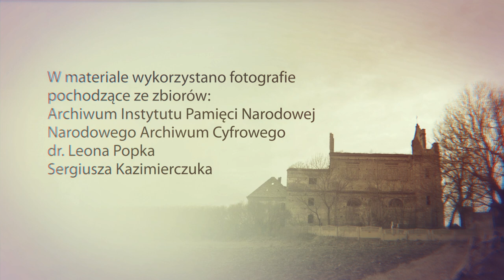Wiersz „Wołyń” – projekt edukacyjny IPN „Wołyń 1943. Pamiętamy”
ZbrodniaWołyńska ▶ Zdzisław Bernacki – urodził się w 1957 r. w Grodkowie na Opolszczyźnie. W latach 80., po pielgrzymce Jana Pawła II do Polski, włączył się w prace Zespołu Młodych PAX. Później był działaczem „Solidarności” Rolników Indywidualnych. Był założycielem i członkiem tzw. zespołu śpiewaczego w Michałowie – spotkań opozycyjnie nastawionej młodzieży. ➡ Organizował pomoc materialną dla ludzi opozycji niepodległościowej, wydawał „Sygnały Wojenne” i rozprowadzał podziemne wydawnictwa solidarnościowe, był redaktorem podziemnego pisma „Pokłosie”. Zajmował się organizacją manifestacji rocznicowych oraz Mszy za ojczyznę. Został aresztowany w Opolu. Był sołtysem wsi Michałów. W roku 1989 uczestniczył w kampanii wyborczej KO „Solidarność” w Brzegu, był uczestnikiem Zjazdu „Solidarności” RI w Warszawie . Pełnił funkcje przewodniczącego Zarządu Gminnego „Solidarności” RI i członka Prezydium Rady Wojewódzkiej. W 2002 powołany na wiceprzewodniczącego Komisji Rewizyjnej i Rady Gminy Olszanka. Prowadzi gospodarstwo rolne w Michałowie k. Brzegu (Opolskie).

✍️ Wiersz Zdzisława Bernackiego „Wołyń” w interpretacji Michaliny Błach (aktorki Akademickiego Teatru Remont).

📌 W 𝟳𝟴. Rocznicę Zbrodni Wołyńskiej Biuro Edukacji Narodowej IPN –  wraz z Teatrem „Nie Teraz” – stworzyło projekt edukacyjny „Wołyń 1943. Pamiętamy”. Biorą w nim udział uczniowie oraz nauczyciele polonijni z różnych części świata, min. z Belgii, Brazylii, Ukrainy, Łotwy, USA, Kanady. Projekt polega na przesłaniu przez uczniów, nauczycieli, studentów polonistyki nagrań z recytacją wiersza poświęconego ofiarom Zbrodni Wołyńskiej.

🩸 Narodowy Dzień Pamięci Ofiar Ludobójstwa dokonanego przez ukraińskich nacjonalistów na obywatelach II Rzeczypospolitej Polskiej obchodzony jest w rocznicę tzw. krwawej niedzieli (11 lipca 1943 r.)